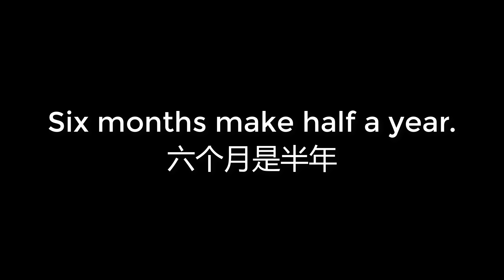00085 Six months make half a year 六个月是半年